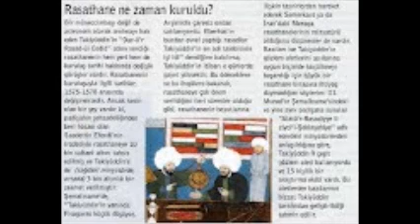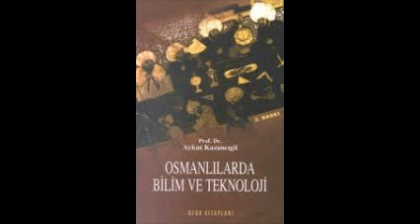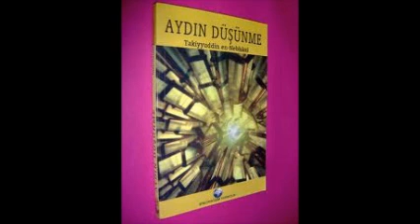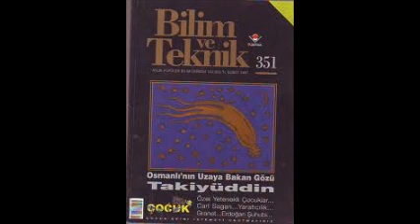DOÇ.DR.BAHRİ ATA"TAKİYÜDDİN VE RASATHANESİ"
doç.dr.bahri ata'nın trt radyosunda yapmış olduğu takiyüddin ve rasathanesi konuşması HAZIRLAYAN OSMAN IŞIK